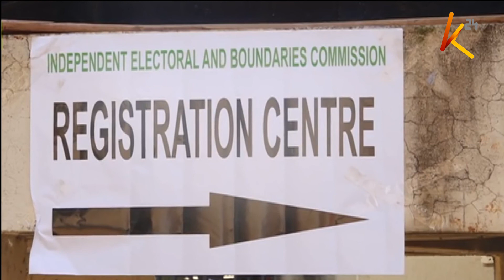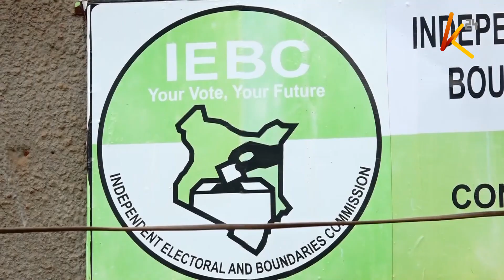Voter registration hurdles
IEBC is assuring eligible voters in sections of the country that constitutional barriers hindering the ongoing mass voter registration exercise will be resolved. The areas include Kiambu's Kiambaa constituency, Eldas in Wajir county, Kiagu in Meru and Nguu-musumba in Makueni county.